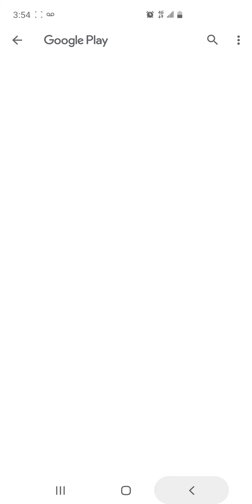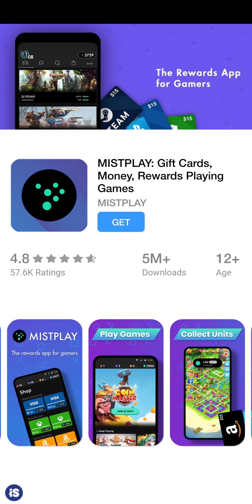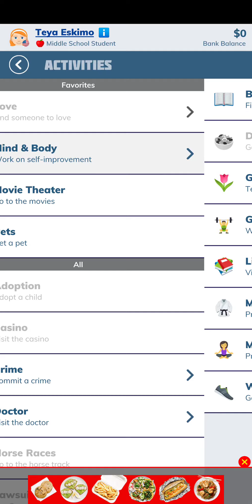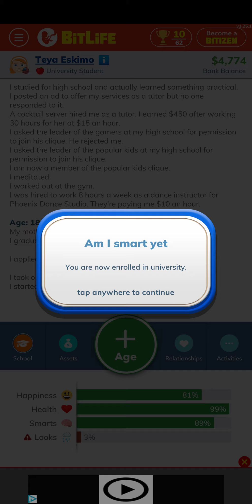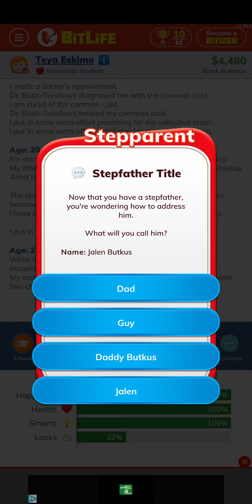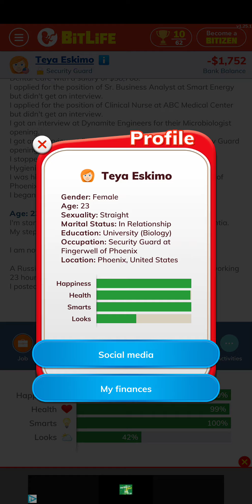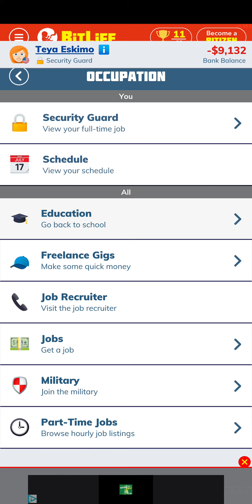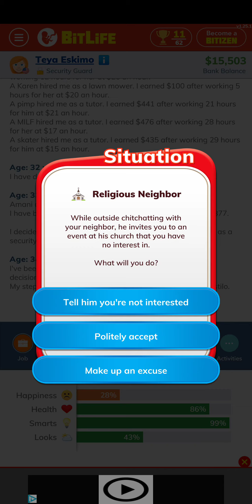Bitlife Ep.19 Playing A Girl part1 (Gameplay)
Instagram my Username is DillonEdwardsVlogs
Twitter my username is
Copyrighted content: Bellydance
Claimed by: AdRev for a 3rd Party and AdShare MG for a Third Party